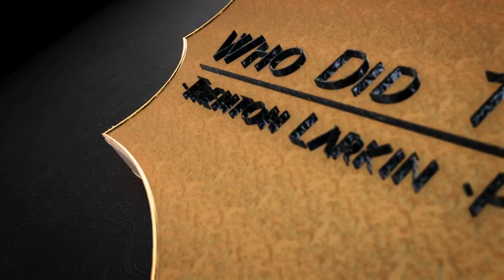Susan Silo - (Neptunia) - Episode #112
Join me as we dive into the life, career, and advice of actress Susan Silo. She is best known for voicing characters like Dr. Karbunkle from Biker Mice from Mars and Neptunia from Darkwing Duck. But she also played Mousey the Riddlers girlfriend on the live action 1960s Adam West Batman, TV Show. Susan is an extremely accomplished actress with a career that quite literally started from birth. She was born into a family of performers who went from hotel to hotel to perform in the days when vaudeville acts were nearly extinct. Susan gives us some great insights and advice and this is bound to be a learning experience for all of us. Susan is so very kind and loves to share her time and stories with the fans. I hope you all enjoy my 112th episode with Special Guest, Susan Silo.